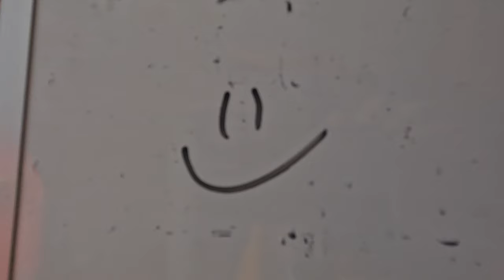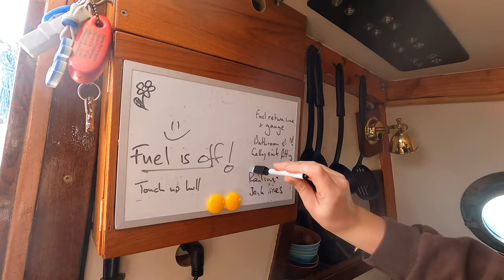Back In The Water And Getting Ready To Go!! - SV Tapatya EP325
Sailing vessel Tapatya. We splash and take a berth to get on with getting her ready for the big adventure. The sheet horse is fitted, the diesel return line and fuel gauge is fitted, new mast boots are put on, the lazarette gets a thorough clear out and organisation...

Hazel's channel;    / @sailingalanouwoly

Tony